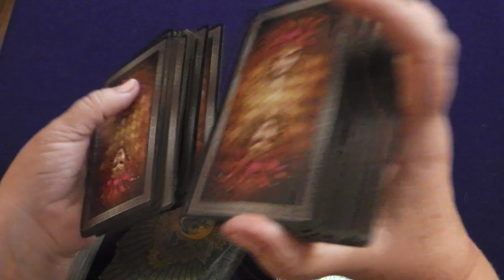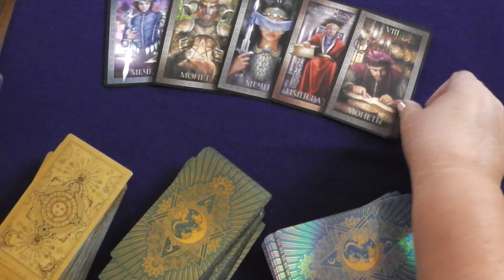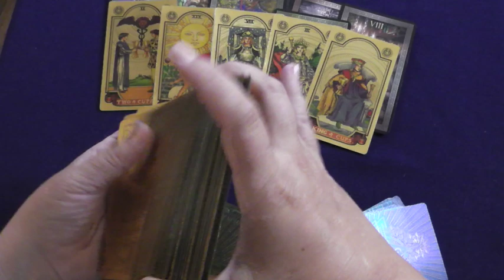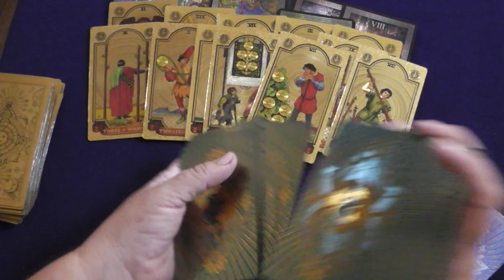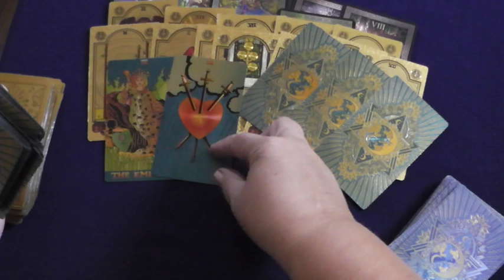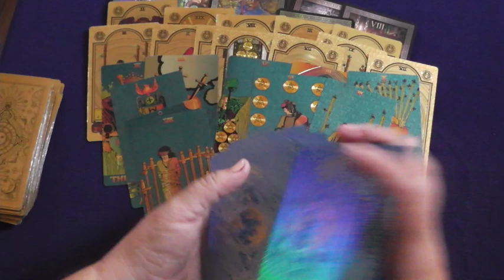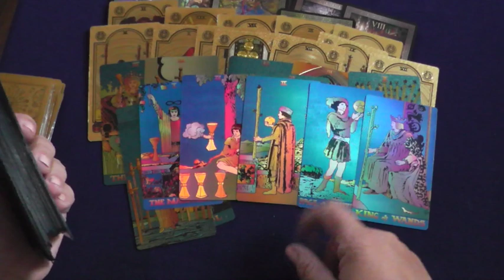Рыбы в августе